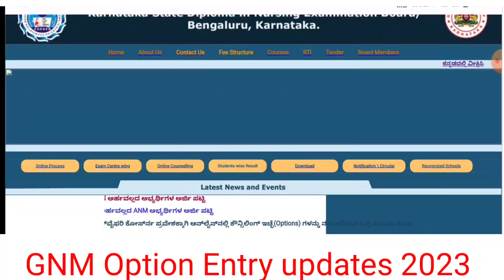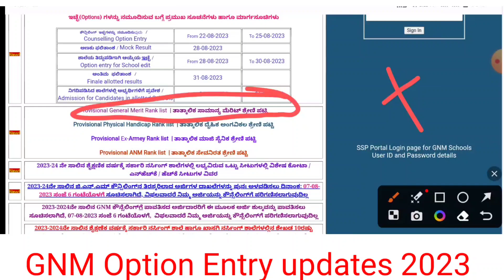Good News 🎉 GNM Option Entry Updates 2023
ಆನ್‍ಲೈನ್‍ನಲ್ಲಿ ಕೌನ್ಸಿಲಿಂಗ್ ಇಚ್ಛೆ(Option) ಪ್ರಕ್ರಿಯ  |  Login page Online Option Entry
ಆಯ್ಕೆಯ ಪ್ರವೇಶ ಬಳಕೆದಾರ ಕೈಪಿಡಿ  |  ಆಯ್ಕೆಯ ಪ್ರವೇಶ ಡೆಮೊ ವೀಡಿಯೊ
2023-24 ನೇ ಸಾಲಿನ ಡಿಪ್ಲೋಮಾ ಇನ್ ನರ್ಸಿಂಗ್ ಅಂಡ್ ಮಿಡ್‍ವೈಫರಿ ಕೋರ್ಸ್‍ನ ಪ್ರವೇಶಕ್ಕಾಗಿ ಆನ್‍ಲೈನ್‍ನಲ್ಲಿ ಕೌನ್ಸಿಲಿಂಗ್ ಇಚ್ಛೆ(Options) ಗಳನ್ನು ನಮೂದಿಸುವ ಬಗ್ಗೆ ಪ್ರಮುಖ ಸೂಚನೆಗಳು ಹಾಗೂ ಮಾರ್ಗಸೂಚಿಗಳು
ಕೌನ್ಸಿಲಿಂಗ್ ಇಚ್ಛೆಗಳನ್ನು ನಮೂದಿಸುವುದು /
Counselling Option Entry
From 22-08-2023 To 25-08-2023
 ಅಣಕು ಫಲಿತಾಂಶ / Mock Result 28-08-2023
 ಶಾಲೆಯ ತಿದ್ದುಪಡಿಗಾಗಿ ಆಯ್ಕೆಯ ಇಚ್ಛೆ /

Option entry for School edit
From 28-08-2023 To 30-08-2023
 ಅಂತಿಮ ಫಲಿತಾಂಶ / Finale allotted results  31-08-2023
 ನಿಗದಿಪಡಿಸಿದ ಶಾಲೆಗಳಲ್ಲಿ ಅಭ್ಯರ್ಥಿಗಳಿಗೆ ಪ್ರವೇಶ /
Admission for Candidates in allotted Schools
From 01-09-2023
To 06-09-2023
Provisional General Merit Rank list  | ತಾತ್ಕಾಲಿಕ ಸಾಮಾನ್ಯ ಮೆರಿಟ್ ಶ್ರೇಣಿ ಪಟ್ಟಿ
Provisional Physical Handicap Rank list  | ತಾತ್ಕಾಲಿಕ ದೈಹಿಕ ಅಂಗವಿಕಲ ಶ್ರೇಣಿ ಪಟ್ಟಿ
Provisional Ex-Armey Rank list  | ತಾತ್ಕಾಲಿಕ ಮಾಜಿ ಸೈನಿಕ ಶ್ರೇಣಿ ಪಟ್ಟಿ
Provisional ANM Rank list  | ತಾತ್ಕಾಲಿಕ ಸೇವನಿರತ ಶ್ರೇಣಿ ಪಟ್ಟಿ